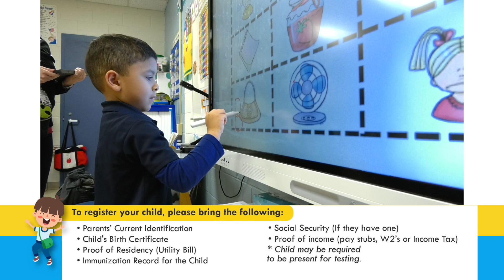PreK Enrollment Fair PSA - ENGLISH